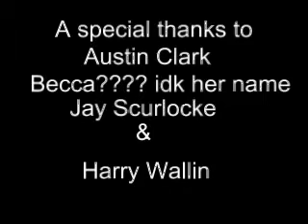the tooth paste killer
people getting it from the tooth paste